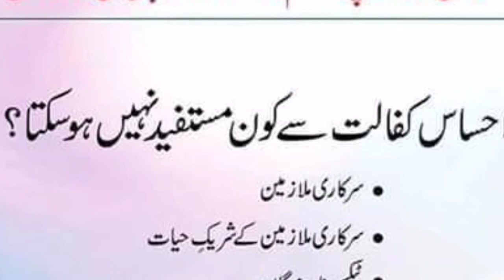Ehsas emergency I ehsas emergency cash program I ehsas emergency online registration I ehsas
About this video I
I shall tell you about government ehsas  cash program for poor people and registration for how to apply for insaf imdad or ehsas emergency cash program